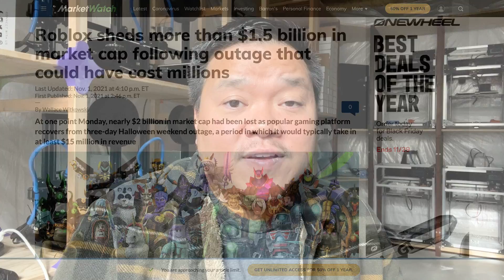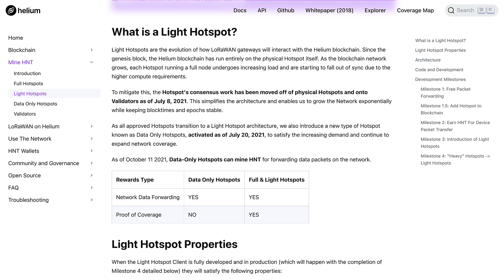Be Prepared for Days With No Profits When Mining Helium as a Business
It's frustrating when you lose rewards because of the Helium Network.  But it's even worse when it's from other issues out of your control that take days to solve and plague all the locations you have hotspots. Hopefully you'll never have this problem, but here's my story as proof that it can happen to you.